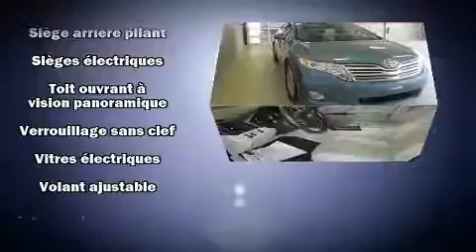2009 Toyota Venza V6 TOIT PANORAMIQUE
L��veill�� Toyota
1369 Mont��e Masson

Nous avons tout un sp��cial sur le Toyota Venza 2009. Ce v��hicule �� traction poss��de une transmission automatique et un moteur 6 cylindres de 3,5 L. Parmi les principales caract��ristiques on retrouve des vitres �� commande ��lectrique, des lampes de lecture avants et arri��res, un compte-tours, un ordinateur de bord, le r��troviseur central avec fonction anti��blouissement automatique, un afficheur de la temp��rature ext��rieure, des si��ges baquets �� l'avant, et le t��l��d��verrouillage. Le coffre est muni d'un dispositif de fermeture assist��e, qui agit comme une troisi��me main fort appr��ci��e quand on a les bras pleins. Comporte une t��l��commande int��gr��e d'ouvre-porte de garage, une autre des options distinctives de ce v��hicule. Ses ��l��gantes roues en alliage contribuent �� son efficacit�� dynamique. La cha��ne haute fid��lit�� alimente 6 haut-parleurs, qui reproduisent un son sensationnel. La s��ret�� de tous les passagers est assur��e gr��ce aux caract��ristiques de s��curit�� suivantes: coussins gonflables �� l'avant, coussins gonflables lat��raux �� l'avant, syst��me antipatinage, syst��me d'assistance au freinage, appuis-t��te avant anti-coup de fouet, un avertisseur d'urgence, et freins antiblocage. Le dispositif de stabilit�� ��lectronique tente de maintenir votre v��hicule sur la route quelles que soient les conditions routi��res. Nos conseillers aux ventes sont tr��s comp��tents et ont une approche professionnelle. Nous serons heureux de r��pondre �� toutes vos questions. Allez, venez effectuer un essai routier, cela pourrait vous aider �� d��cider!